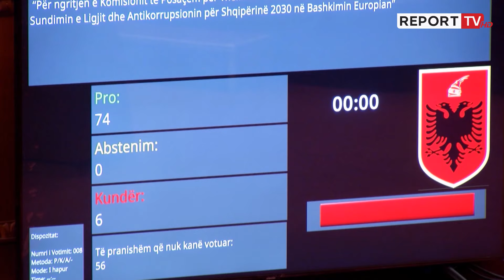PS sërish ftesë:Lufta ndaj korrupsionit duhet bërë bashkë! Opozita:Jo me ata që keqqeverisën 11 vite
Socialistët përsëritën sërish ftesën ndaj opozitës për të qenë pjesë e Komisionit të Posaçëm anti korrupsion. Në Këshillin Kombëtar të Integrimit, deputetët e PS Klotilda Bushka dhe Toni Gogu thanë se beteja kundër korrupsionit duhet të jetë e përbashkët, por për demokraten Dhurata Çupi nuk mund të luftohet korrupsioni me ata që për 11 vite sipas saj - qeverisën përmes akteve korruptive.